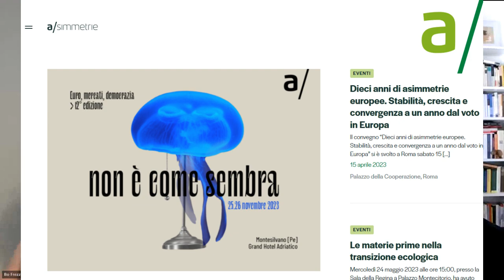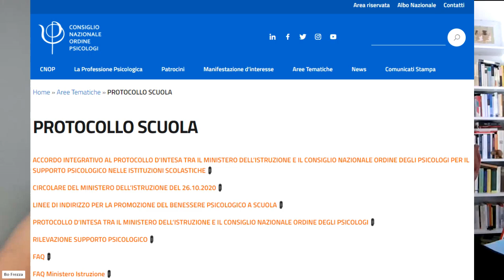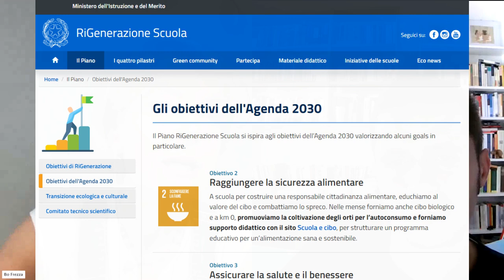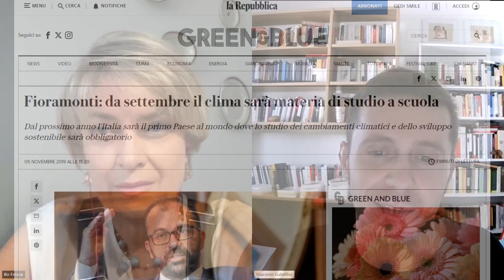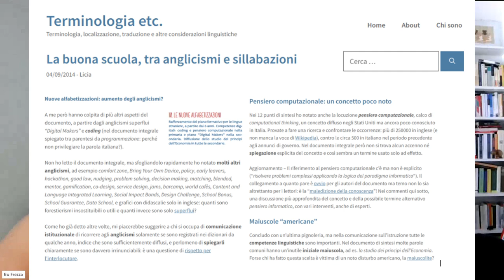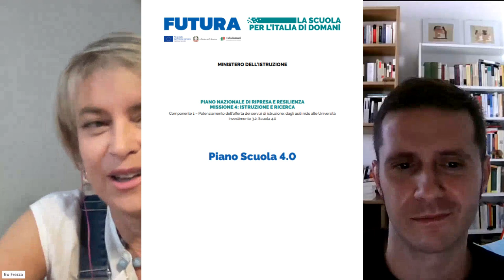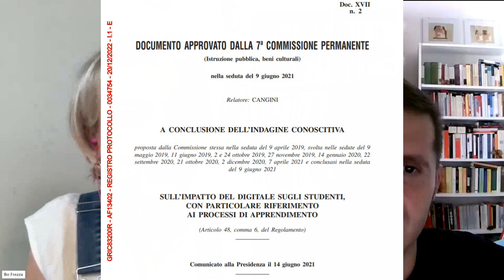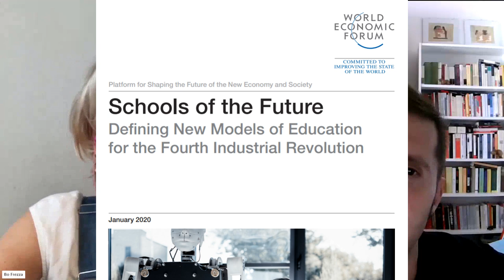Lo smantellamento pilotato del sistema scolastico (04/10/2023) Con Elisabetta Frezza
La scuola nel suo complesso versa in uno stato di crisi profonda che si protrae ormai da decenni. Quello che, di primo acchito, può apparire un argomento lontano dai temi di cui si occupa Il Contesto, risulta in realtà ad essi strettissimamente collegato, perché si pone all’origine del colossale deficit di comprensione del mondo circostante che attanaglia una porzione assai ragguardevole della popolazione italiana e occidentale nel suo complesso. Classi dirigenziali incluse. Parliamo di tutto questo assieme a Elisabetta Frezza, giurista, ex avvocato e collaboratrice con varie riviste e quotidiani. Nonché profonda conoscitrice del sistema scolastico.

Sostieni tramite bonifico bancario, Iban: IT82S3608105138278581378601 intestato a Giacomo Gabellini